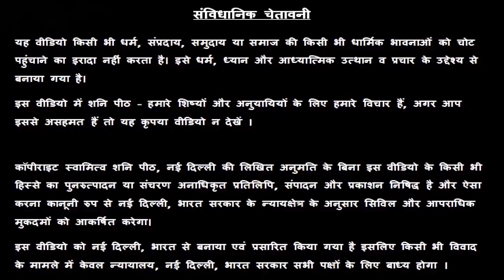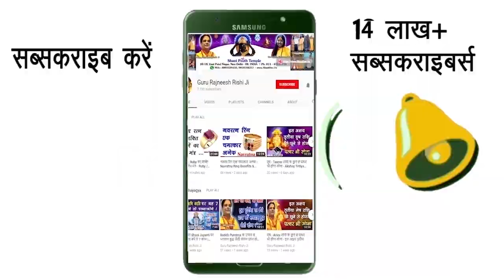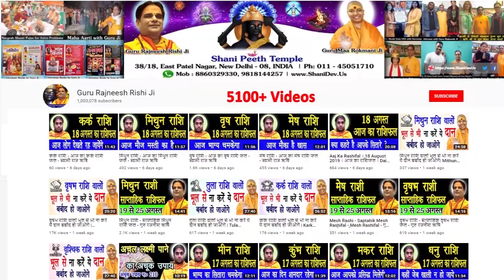Meen Rashi 26 February | Aaj Ka Meen Rashifal | Meen Rashifal 26 February 2020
About this video - aaj ka rashifal, Meen rashi, Meen rashi 26